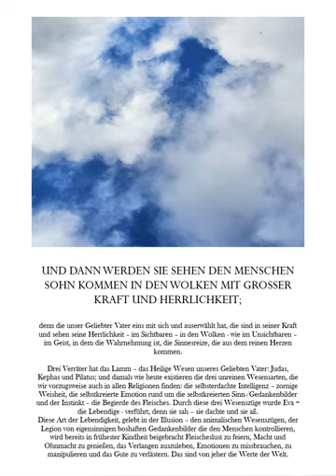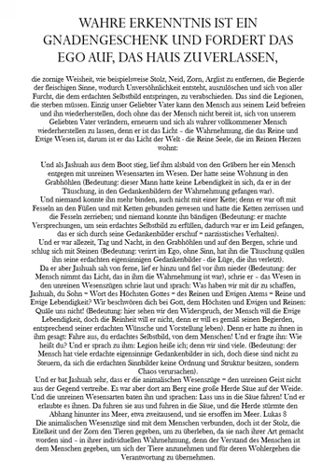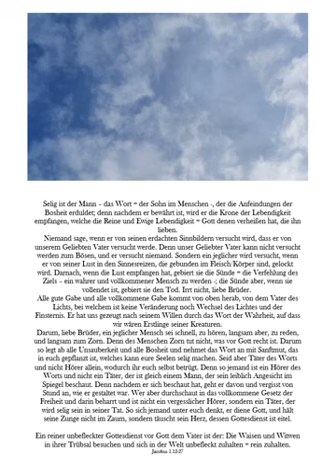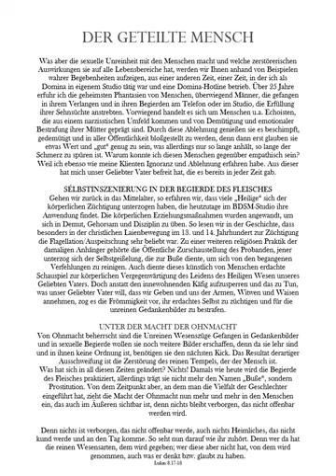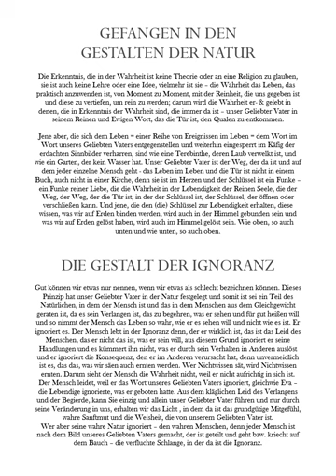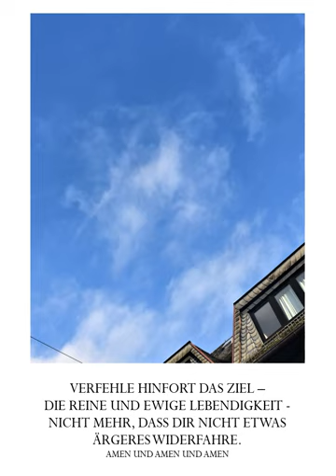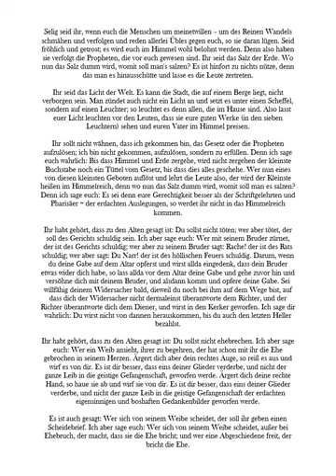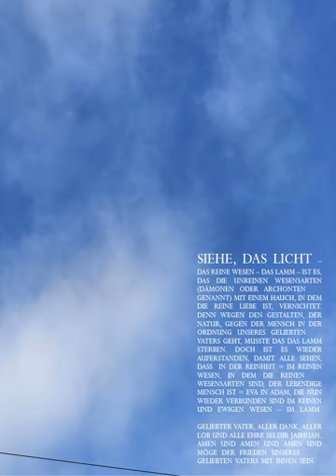Enthüllung Neue Himmel-Gott sehen Wahrer Mensch im reinen Herzen Gott schauen Offenbarung Das Tier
Und wenn man die Wahrheit sieht, gibt es keine Notwendigkeit für Theorien.
Die reale Offenbarung Gottes im Reinen und Ewigen Hauch, der in denen ist, die im Licht - im Lamm sind, in dem das Wort ist, das der Lebendige in den Lebendigen ist - der wahre Mensch, der die zerbrochene Ehe wiederhergestellt hat. Darum muss der Mensch von Neuem geboren werden, denn so, gefangen in seinen Sinnen, kann er nicht in das Königreich - die reine und ewige Lebendigkeit - eingehen., denn das Ziel ist Rein zu werden, gleichwie unser Geliebter Vater rein ist. Amen und Amen und Amen und Dank und Lob und alle Ehre sei Dir Geliebter Vater, ich liebe Dich und küsse Dich und danke Dir mein Engel, meine Geliebte Herzensflamme.

Möge der Frieden unseres Geliebten Vaters mit Ihnen sein.